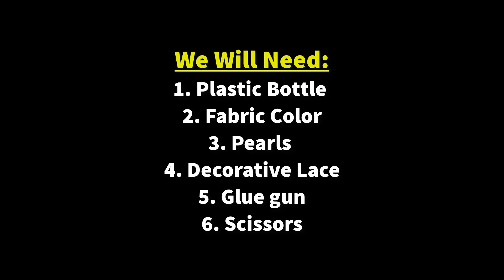How to make a beautiful flower vase at home | plastic bottle craft ideas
Today I will show you How to make a beautiful flower vase at home. Making this diy flower vase is very easy and simple. You can easily make it if you watch the video carefully till the end.

People use different types of items for home decoration. Flower vases are one of them. Craft lovers make different types of diy vases with different materials. Today I am using waste plastic bottle. Making this plastic bottle craft is not so hard. You can easily make it if you watch the video carefully. This diy craft looks so nice once made and it will definitely help you in making your house look nice.

You do not need to spend a lot of money to make it as I am using waste items as materials. To make it you will need:
1. Plastic bottle
2. Fabric color
3. Pearls
4. Decorative lace
5. Scissors etc.